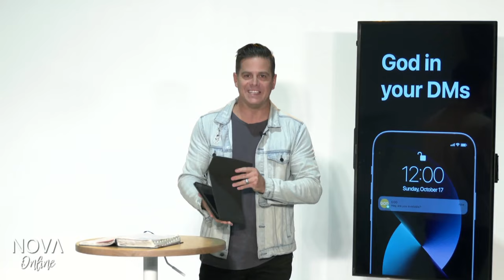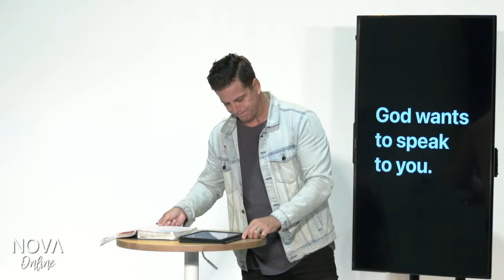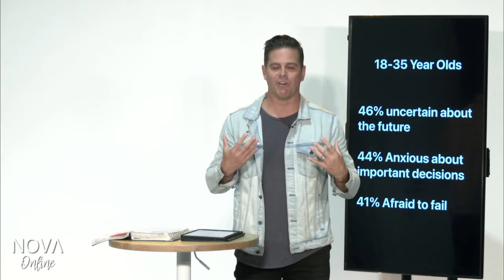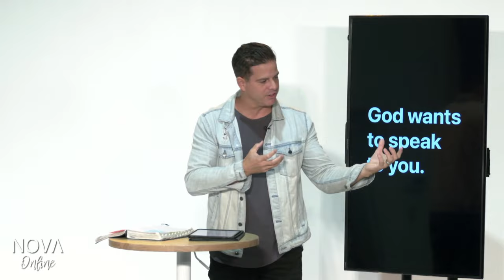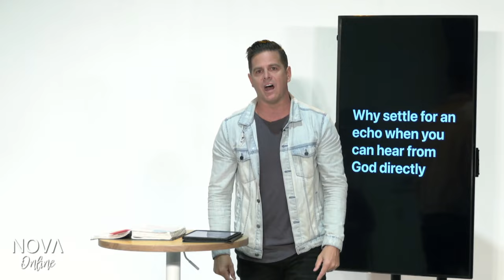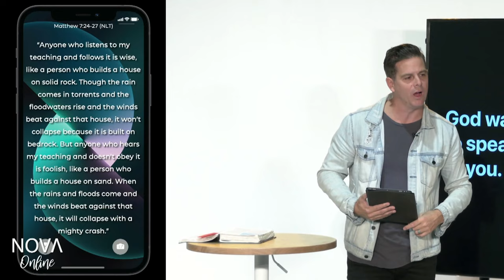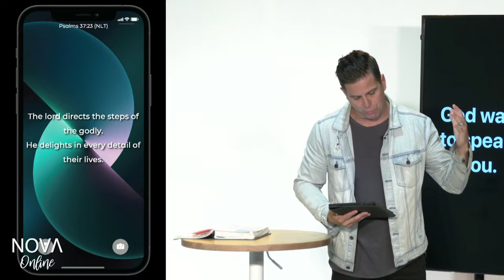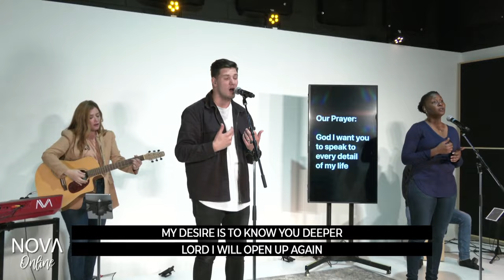God Wants To Speak To You (Nova Church Live, Oct 17th 2021)